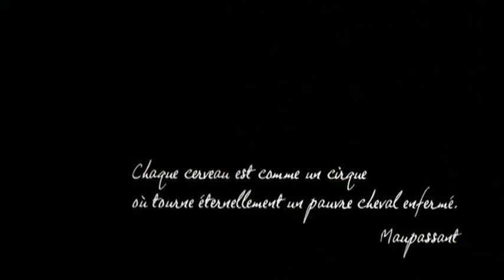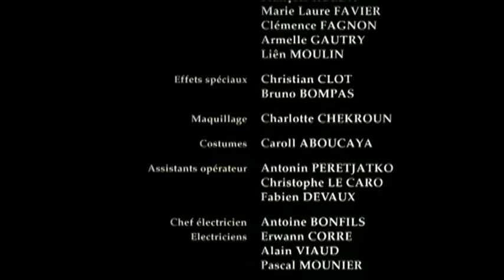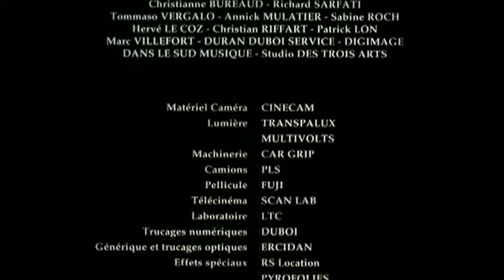La collection de Judicaël Court-métrage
Réalisation : Corinne Garfin
Distribution : Nicolas Quilliard
Année : 2003
Distinctions : Grand Prix du court-métrage au festival du film fantastique de Gérardmer, Prix du Jury au festival du film fantastique de Bruxelles